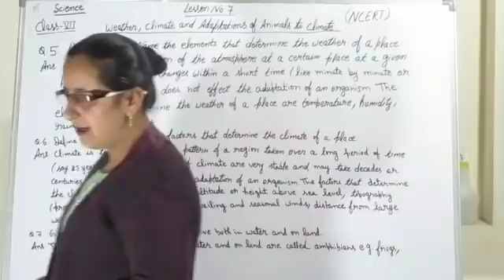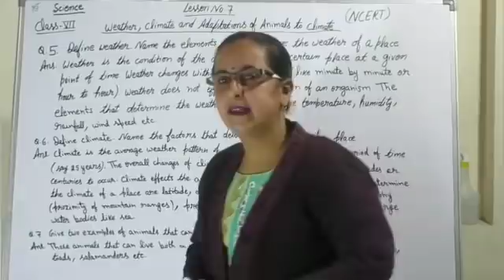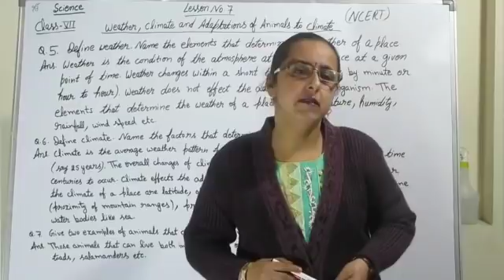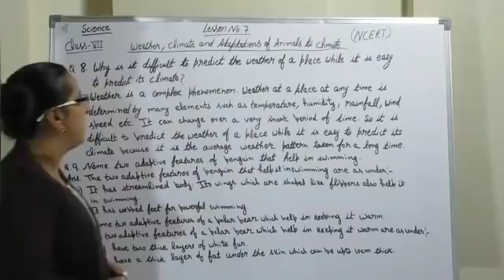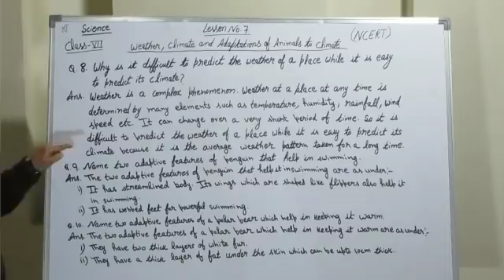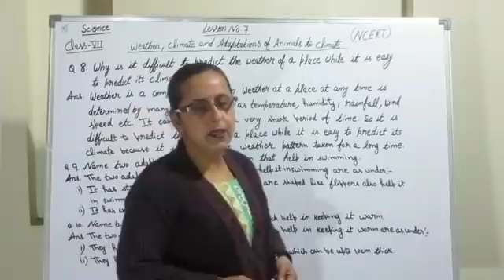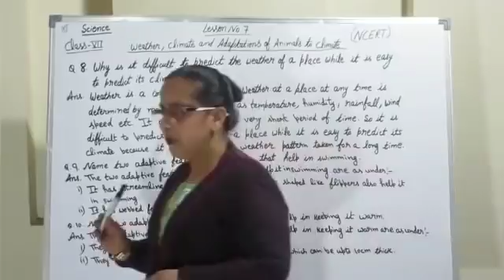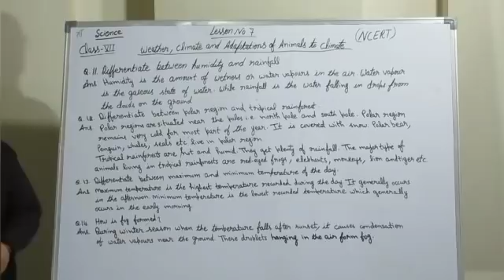Imp.Q.5-14 Ch.7 Weather,Climate and Adaptations of animals to climate: Class 7 Science NCERT